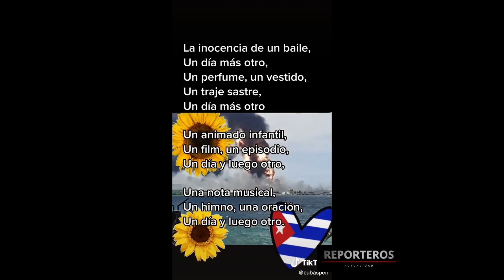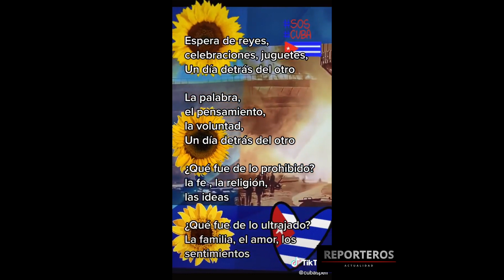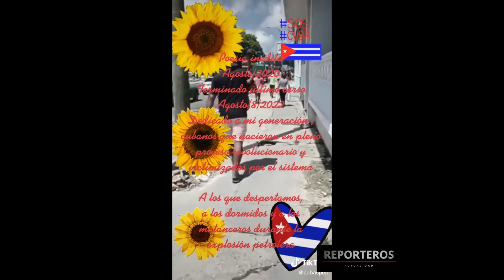Un día tras otro y la libertad esta ahí!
REPORTEROS CUBA